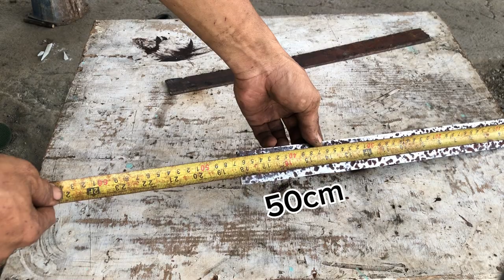How to make basketball ring with spring